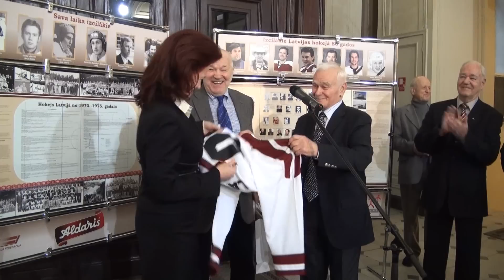Āboltiņa Saeimas sēdi vada hokeja izlases kreklā.mpg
Saeimas priekšsēdētāja Solvita Āboltiņa šodien (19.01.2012) Saeimas sēdes pārtraukumā atklāja izstādi "Latvijas hokejam-80!", kurā Latvijas Hokeja federācija (LHF) viņai uzdāvināja hokeja izlases kreklu.

Video: Inga Nestere